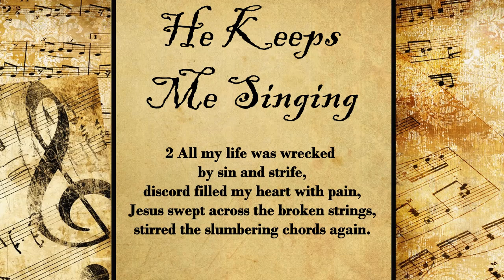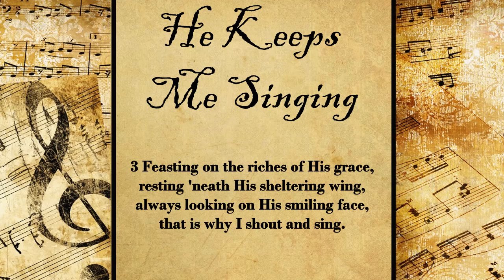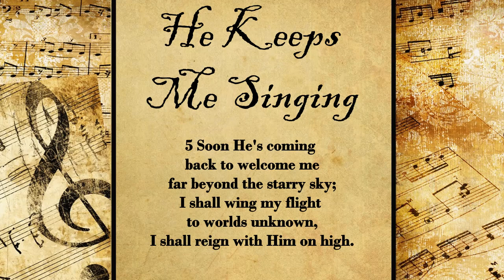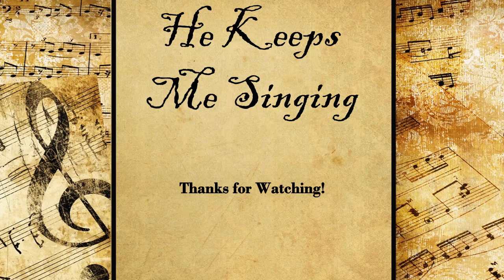He Keeps Me Singing | Hymn